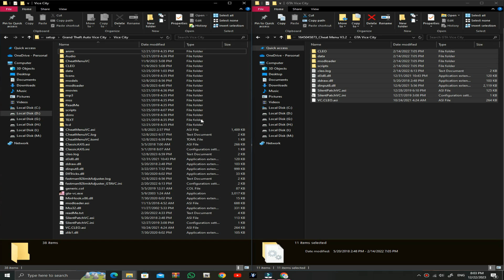How to install Cheat Menu in GTA Vice City Easily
So Wassup Guys Today I am Back with another interesting video of GTA Vice City. Today I will show you How to install the Best Mod Menu in GTA Vice City